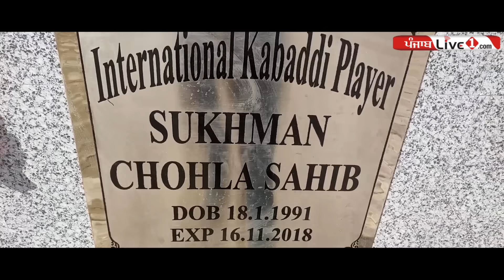Sukhman Chohla || Laddi Khehra || Punjabi Song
Credits
Singer - Laddi Khehra
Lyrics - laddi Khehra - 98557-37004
DOP    - D.R.Bhatti
Poster Design - Sourav Palia
Special Thanks:- YAKOOB,PARDEEP RANJEET, PREET MAHAWA, KARAN CHEEMA